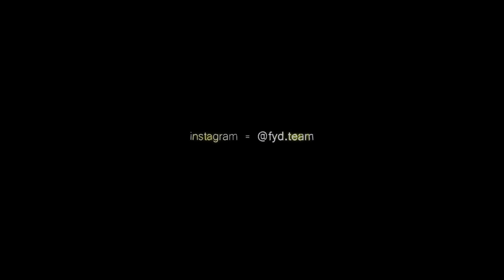GTA 5 GERÇEK HAYAT !!! - İNTİKAM GÜNÜ ! BellanınAnısına #55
Selam ben Furkan, bugün GTA 5 Gerçek Hayat serimizin 2. Sezonunun on beşinci toplamda 55. bölüm ile sizlerle birlikteyiz. Bu bölüm o kadar hazırlıktan sonra Kenji intikam operasyonunu gerçekleştiriyoruz. İyi seyirlerr!!

GTA 5 Gerçek Hayat Yeni Bölüm
GTA 5 Gerçek Hayat 2. Sezon
GTA 5 Gerçek Hayat 55. Bölüm
GTA 5 Gerçek Hayat İntikam Bölümü
GTA 5 Gerçek Hayat İntikam
Baskın
Çatışma
Kenji
Keni İntikam
Kenji Öldü
İntikam